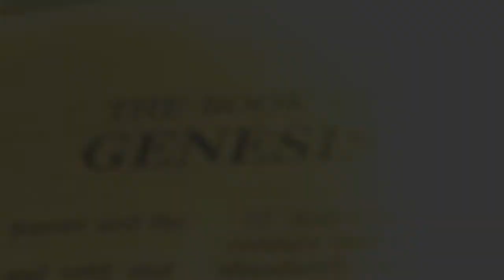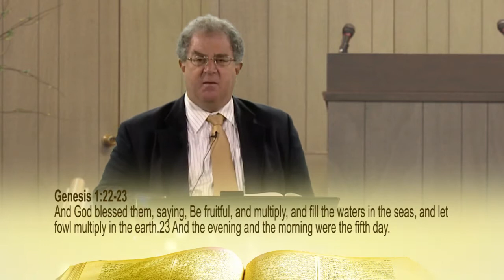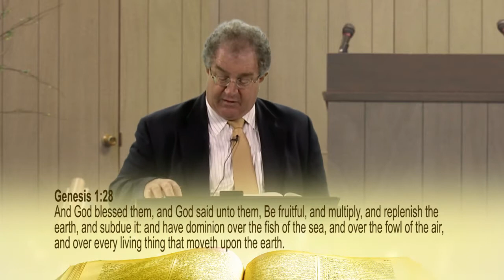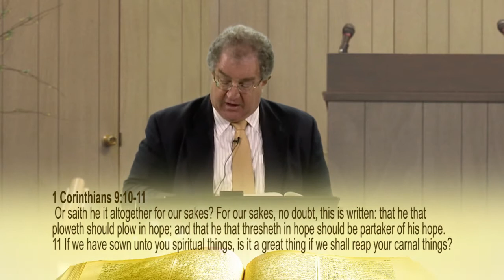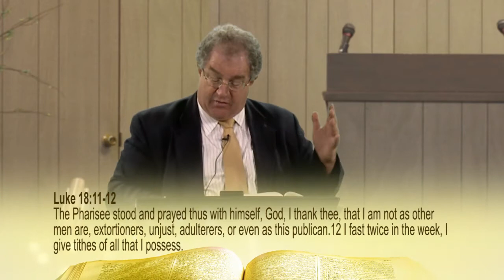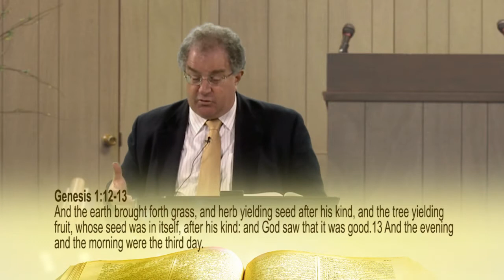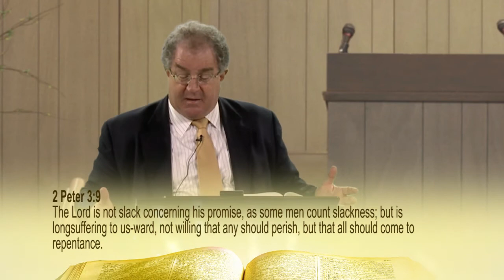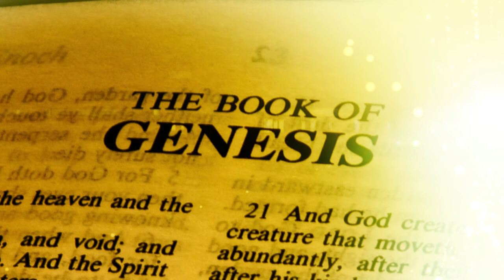Lesson #14 God Gave Man Choice